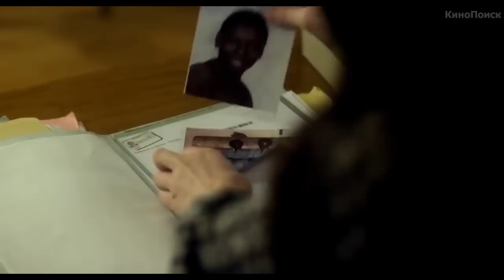Киношкола ТГУ SKYLEE - MovieTone (Первый выпуск)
SKYLEE TV PROD.